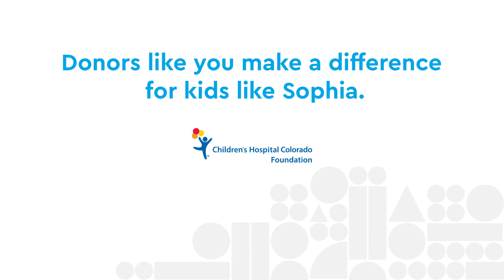Research Yields High Rewards for Kids Like Sophia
The tumor went unnoticed at first, a harmful mass growing deep within Sophia’s brain. Then her mother started noticing that her bubbly little girl’s balance was off. A few weeks later, her vision became blurry. By the time Sophia had an MRI, it was clear that something was very wrong.